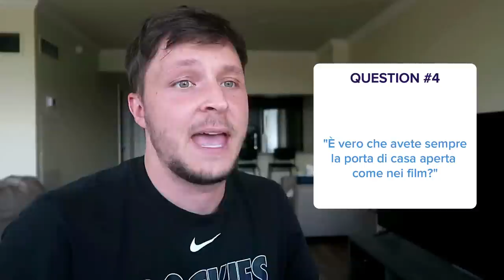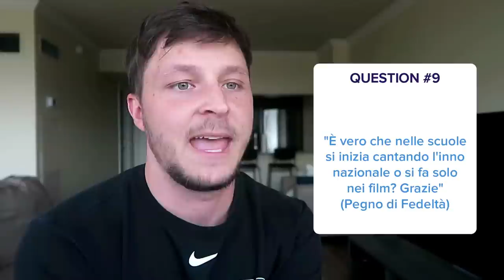Come si vive in AMERICA? Rispondo alle VOSTRE domande!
Grazie a chi ha lasciato una domanda nei vari social per questo Q&A!
Ho scelto 20 domande, spero che vi piacciano. Se volete aggiungere qualcosa, fatelo nei commenti ✌🏽

00:00 Intro
00:13 a che ora si cena negli USA
00:20 chi sono i più fighi del liceo?
00:35 contanti o carta?
00:53 ma la porta di casa la chiudiamo?😂
01:14 a cosa ci servono 6 pistole a testa?
01:53 gli americani sono superficiali?
02:06 Si fa l’aperitivo in America?
02:22 Perché non ci sono i cancelli?
03:12 Nelle scuole si inizia la giornata cantando l’inno?
04:00 come funzionano le relazioni negli USA?
04:40 Ita o USA: dove si vive meglio?
05:24 Perché si mettono le bottiglie di alcol dentro le buste di carta?
06:11 il problema delle sparatorie
07:14 come funzionano le università?
07:59 Ci sono i compiti per casa a scuola?
08:13 il percorso scolastico americano
08:44 perché abbiamo enormi open space a casa?
09:09 Quali lingue straniere vengono insegnate a scuola?
09:47 Quanto costa l’assicurazione sanitaria?
10:22 siamo orgogliosi di essere arrivati per primi sulla luna?
11:03 conclusione

Se invece vuoi scoprire il mondo Briller (e Bringlese) a 360 gradi, trovi tutto ciò che ti serve qui

Ci vediamo al prossimo video, Peace ✌